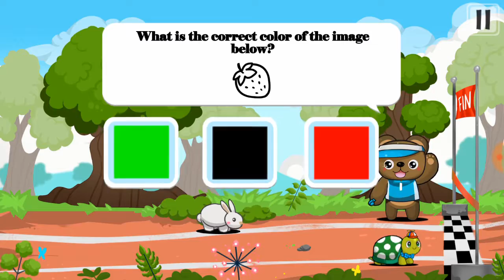Turtle Math Race Game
Educational Game made For Kinder k-12 kids
Available on Android!